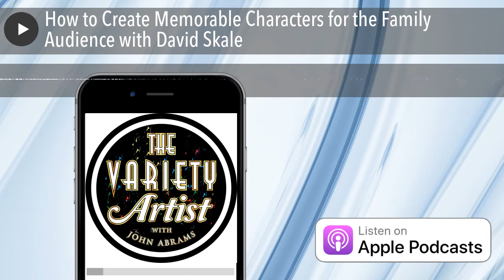How to Create Memorable Characters for the Family Audience with David Skale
Attention Family Entertainers: You must listen to this podcast! Dave’s strategies have kept him booked year round for over 25 years. We talk about…

• How to create a good family character
• How to create the motivation for that character
• How to quickly and easily create a story line

Dave has performed for Pamela Anderson, James Cameron, Snoop Dog, Whoopi, Tommy Lee, Natalie Portman, Shaq, Steven Spielberg and many more.

He’s a master of creating memorable Characters for the family audience.

Over the past 25 years he’s performed at over 10,000 events and counting.

Free Copy Writing Checklist

I have, waiting for you, your own FREE COPY WRITING CHECKLIST.

Have you ever looked at a blank web page or sales letter or ad or postcard or any promotional piece and said “Where do I start?”

Well, this Checklist will get ya goin’! Just follow along, step by step, and in a very short period of time you’ll have written your very own unique promotional piece. And it really is FREE. Just click the Pic!

Just go to the place on your phone where you get all the best podcasts. It really helps me a lot!

Show Ops – The #1 CRM for Entertainers

Dave’s Lecture Notes – Contact Dave – Info is Below

• The Biz of Booking Bazillions of Birthday Gigs
• Designing Amazing & Fun Magic Shows
• Bits, Schtick & Routines